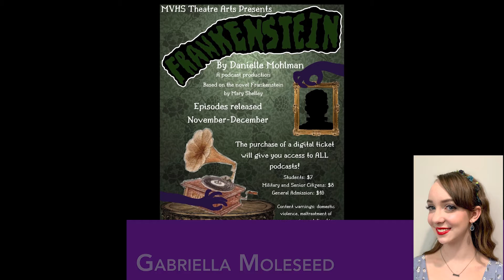Frankenstein - Mt Vernon HS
This is a trailer of a school performance highlighted as part of the 2021 Cappies NCA Gala.  This trailers features a description and a Cappies review.  These shows were produced during many Covid restrictions and demonstrate the creativity and perseverance students and teachers exercised during the 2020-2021 school year.

For more info on Cappies of the National Capital Area
This is a trailer of a school performance highlighted as part of the 2021 Cappies NCA Gala.  It features a description and Cappies review.  These shows were produced during many Covid restrictions and demonstrate the creativity and perseverance students and teachers exercised during the 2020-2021 school year.